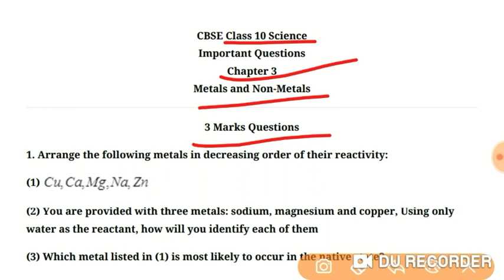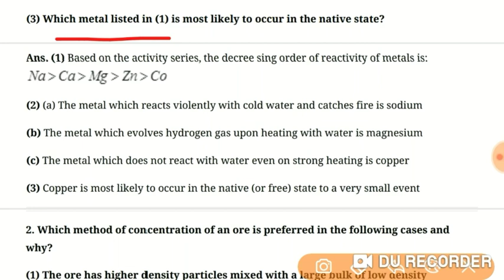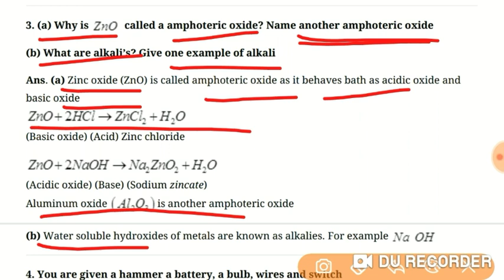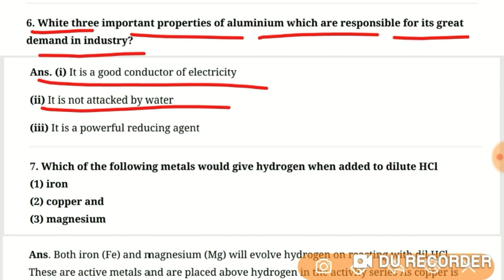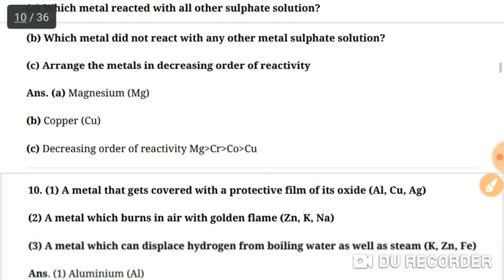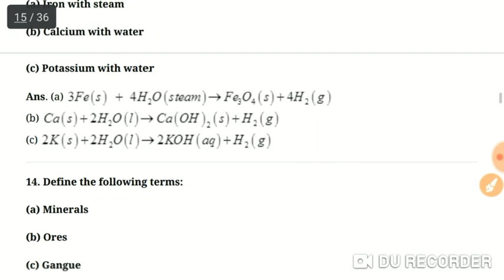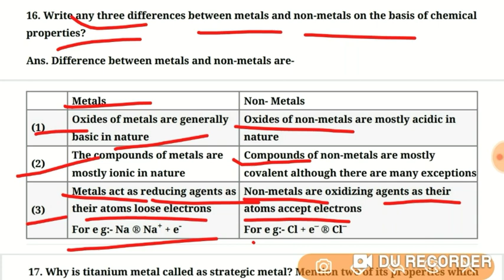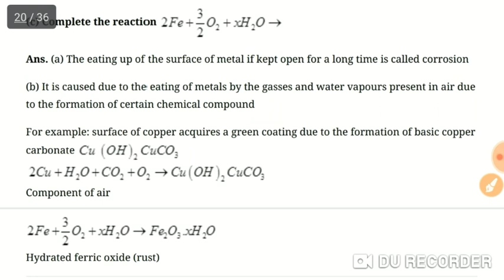Science class 10 important question || Cbse board exam 2020 Science || Cbse board 2020 10th scienc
Class 10 Science important questions chapter 3 Metals and non metals
Cbse Board 2020 Science important Question class 10th
Science Class 10 Important Question
Cbse board exam 2020 science class 10th important questions
Class 10th Chapter 3 Metals and Non Metals 3 marks important questions for CBSE board exam 2020

Cbse board exam 2020 Class 10 Science Important Questions

In this Video we Know 3 marks Important Questions for cbse Board exam 2020 science Class 10 Chapter 3 Metals and Non Metals

Cbse board 2020 science important questions

Cbse board exam 2020 Science Chapter 3 Metals and non metals 3 marks Important Questions Topics Notes

Cbse board exam 2020 Science Class 10 Important Questions
Class 10 Chemistry Chapter 3 Metals and Non Metals Important Questions
Class 10 Science Chapter 3 Metals and non metals 3 marks Important Questions
Class 10 Science Important Questions for cbse Board exam 2020
Cbse board exam 2020 Science Question paper
Cbse board science question paper 2020
Cbse board science important questions 2020
Cbse board chemistry class 10th important questions